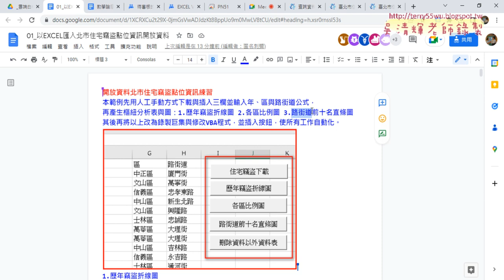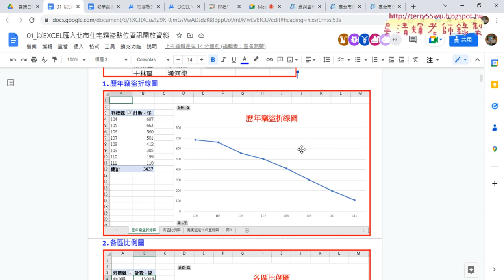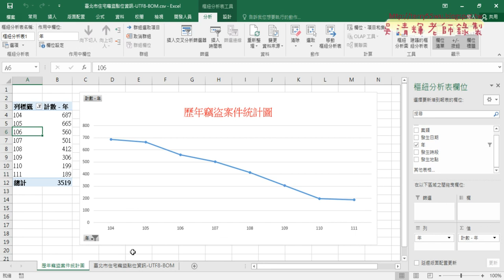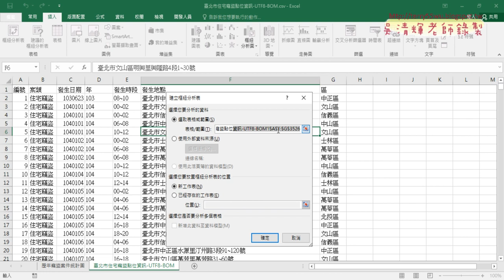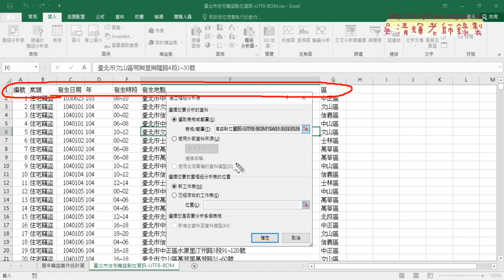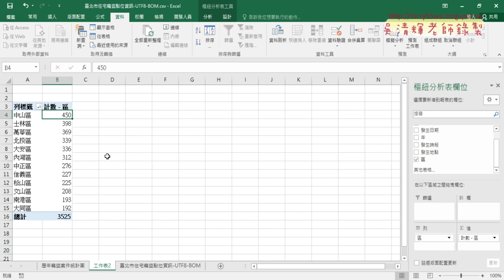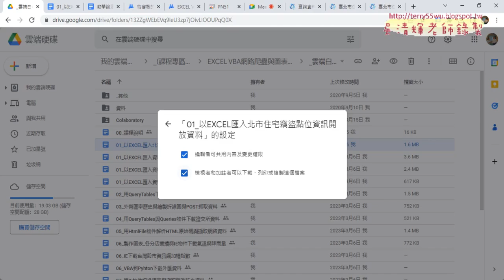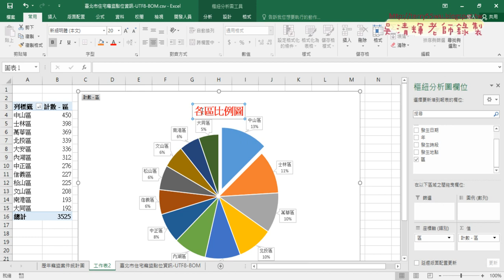03 增加區欄位與樞紐分析各區比例圖